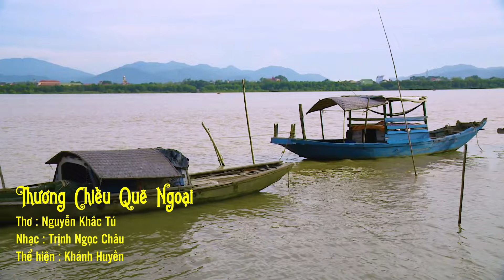Thương Chiều Quê Ngoại - Khánh Huyền ( Phòng Thu Xuân Lâm 0986990041 )